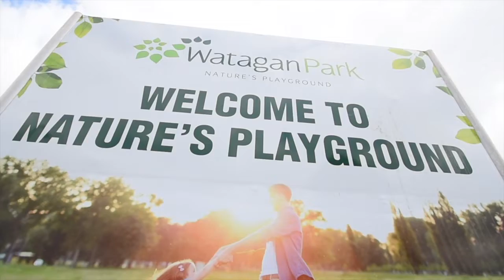585 Freemans Drive Cooranbong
Attention Astute Investors.
- Occupy, invest or develop.
- Quality brick and tile family home.
- Big money making potential.
- Land Area: 3454 m².
-       Zoned: R3 Medium Density.
- High impact position on edge of shopping precinct.
- Surrounded by Medical and Community Centres, Sanitarium and The New Coles Group Site.
- Capitalise on The Wattagan Park 2,500 lot subdivision.

Flexible Development opportunities include:

- Early Childhood & Day Care Centre.
- Multi-Story Townhouse Development.
- Small Land Lot Subdivision.
- Medical or professional rooms.
Note: Subject to LMCC Approval.

Delayed Settlement available if required.